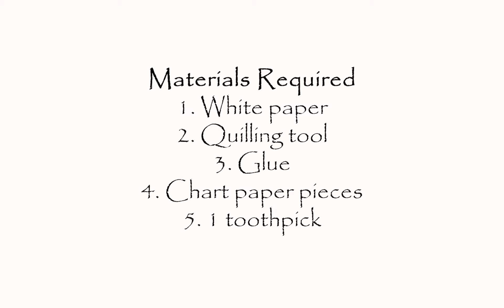Quilling Piano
Preparation time was 1 day and making time was 2 hours summed up in 20 minutes :) Happy Watching!